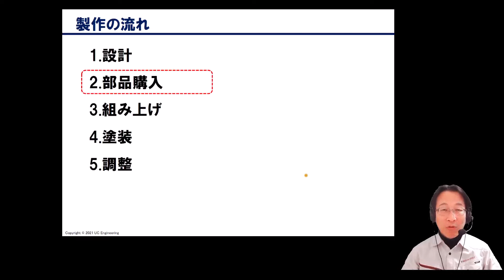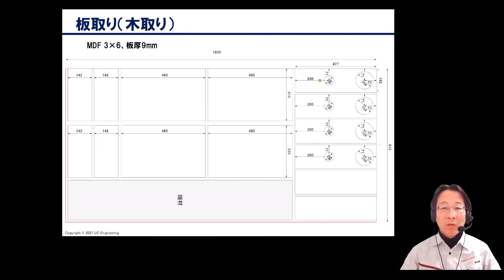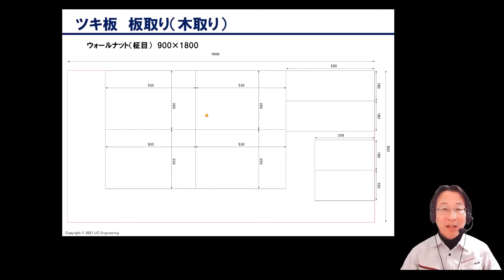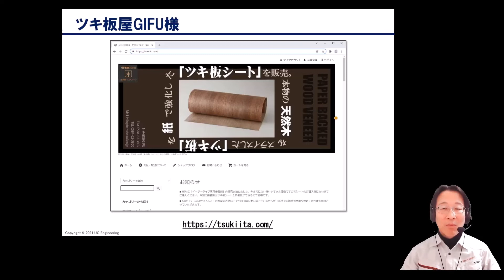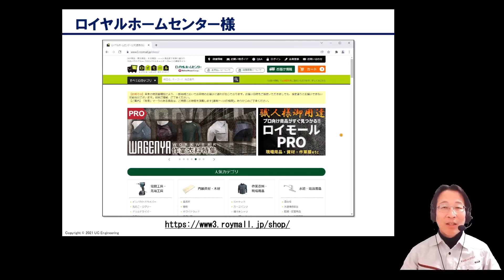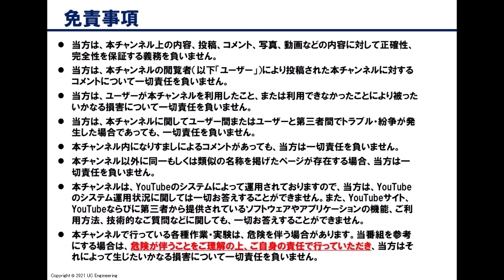Fostexフルレンジユニットによるバスレフスピーカの製作（第2回：部品購入）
Fostex FF125WKというフルレンジユニットを使って、バスレフ型スピーカを自作します。前回の設計に沿って、材料・部品の購入を行います。